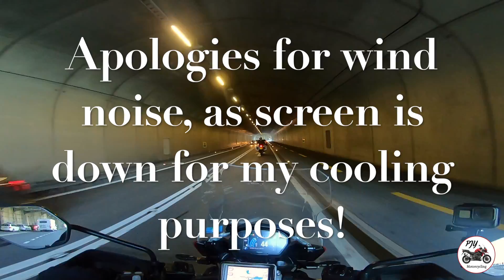Motorcycle ride via the Furka & Grimsel Passes, Switzerland.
Welcome to my touring channel.

This is another short, ‘coffee & biscuits’ length video (well, 17mins actually) offering a full account of the ‘Furka & Grimsel' Passes section within Ep2 of my ‘Alps with Attitude’ motorcycle tour from June 2019.

Again, I apologise for the wind noise from my lowered motorcycle screen, as it was particularly warm, and I needed the extra breeze on the day!

Leaving the Hotel Friedheim in Weggis, Switzerland, on our ‘rest’ day, which is Day 9 of our trip, to ride a circular route of some of the roads missed on the previous day because of a Swiss Bike Race.

Heading around Lake Lucerne, we ride South for a coffee stop in the picture postcard Realp, Switzerland before riding the fabulous Furka Pass (2,429m) and its many bends. We then head down the far side and stop off at the Belvedere Rhone Glacier, which has retreated somewhat over the last 100 years!  Then, down into the small community of Gletsch before turning up the Grimsel Pass (2,164m) which was surprisingly snowy for a warm June.

This video includes most of the footage that I had to cut from my Ep2 video edit. I hope this ‘taster’ will give you the interest to explore Episodes 1 & 2 of the ‘Alps with Attitude’ tour, if you haven’t already.

⏰ Timecodes ⏰
00:00 Intro.
01:29 Wengen to Realp.
04:26 Hotel Post, Realp.
05:30 Furkha Pass
09:58 Rhone Glacier
12:07 Gletsch
12:31 Grimsel Pass

It looks great on a Smart TV, as it’s filmed in HD.

I hope that you enjoy my story and consider SUBSCRIBING, then click the NOTIFICATIONS bell icon next to it and agree to ALL notifications by YT, to be informed when fresh video content has been added. Keep SHARING the video with your friends and colleagues, and please click the LIKE button as it helps me with those pesky YouTube algorithms!

Equipment used: -
Stills Camera – iPhone 5s
Helmet GoPro – Hero7 Black
Second - GoPro Hero6 Black
Third - GoPro Hero Session
Editing – 27” Apple iMac i7

Map Data Credit: Google

MUSIC CREDITS –